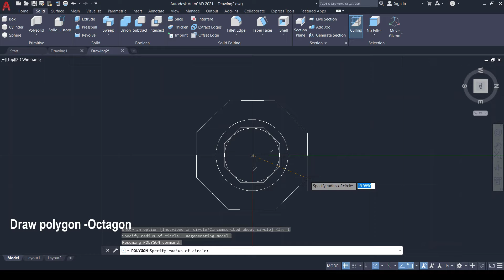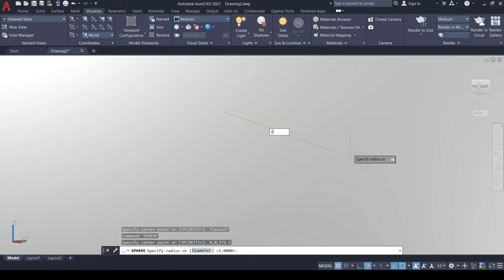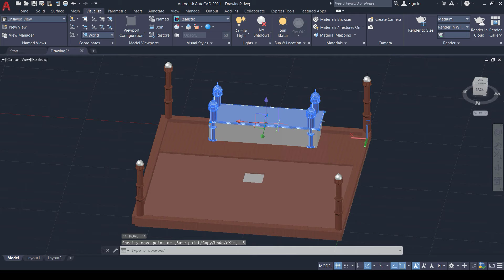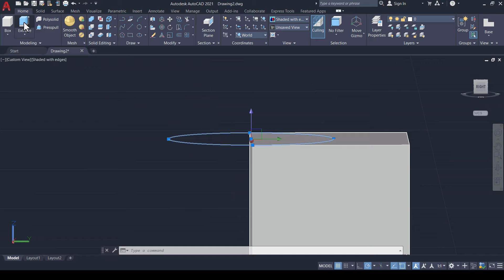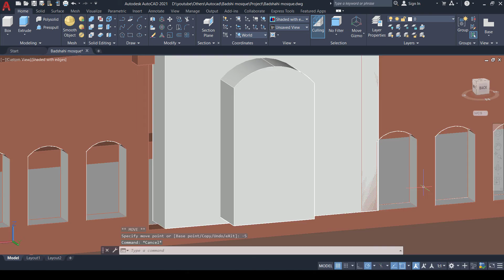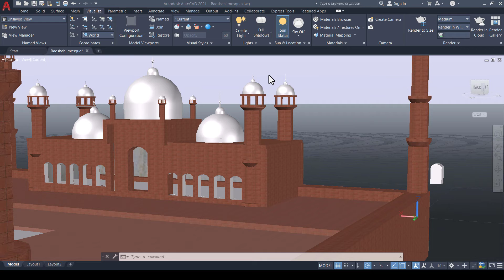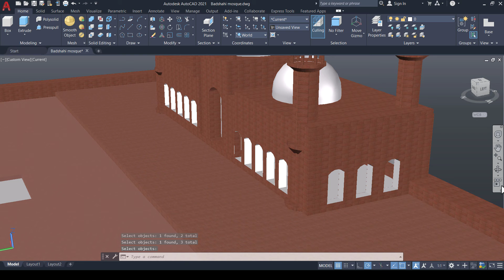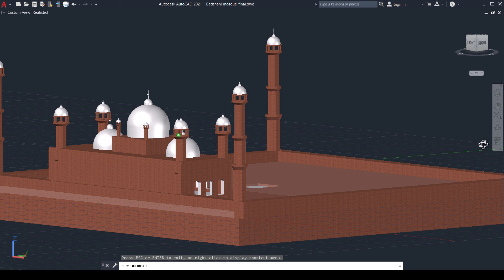3D AutoCAD design | Badshahi Mosque Lahore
Step by step detailed 3D detailed design